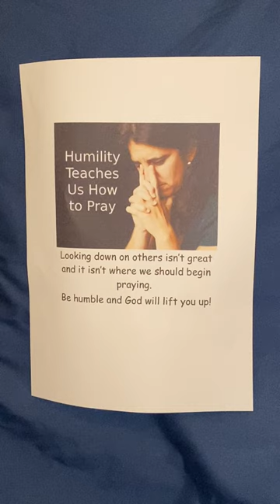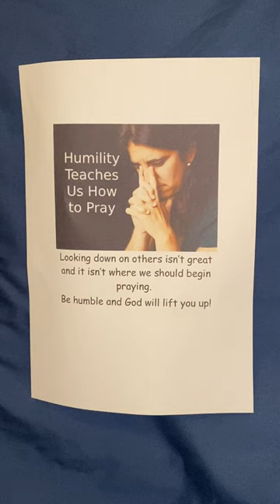Short thought for 23 Oct 2022 Humility and prayer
A short video based on  Luke 18:9-14. Jesus tells of two men going to the Temple to pray. The Pharisee, respected religious leader prides himself on his status and relies on his position, looking down on the Tax Collector (an outcast in society) who is humble and honest about his shortcomings and asks for forgiveness and mercy. Jesus surprises his hearers by saying it was the Tax Collector who went  home right with God. Lessons for us?